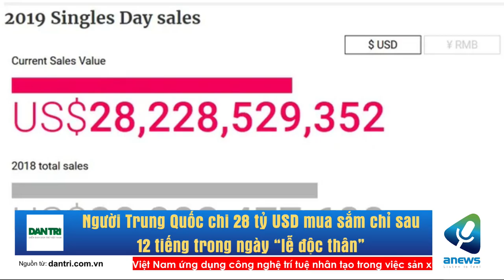Người Trung Quốc chi 28 tỷ USD mua sắm chỉ sau 12 tiếng trong ngày “lễ độc thân”